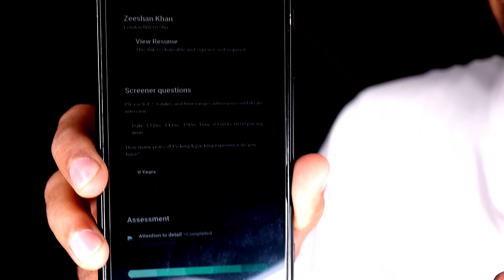5,000 Free Visa Jobs Available In Uk 🇬🇧 London 2022| Uk New Job Vacancy |Uk Work Visa For Indian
jobs in uk for indian, new jobs vacancy in uk,uk work visa, latest jobs in uk,jobs in united kingdom,

दोस्तों uk मे काफी सारी फ्री वीसा जॉब्स निकली है अलग अलग केटेगरी मे और अगर आप इन जॉब्स के लिये अप्लाई करना चाहते है तो आपको ऑनलाइन ही अप्लाई करना होगा!मेरे एक सब्सक्राइबर को uk london मे जॉब मिल गयी है वो भी बिलकुल फ्री मे!इस वीडियो मे मैंने उस जॉब के बारे मे इनफार्मेशन शेयर की है और आप किस तरह से ऑनलाइन अप्लाई कर सकते हो इस वीडियो मे मैंने बताया है!

For Apply Jobs Online In Europe By Me

Sms Me On My Whatsapp Number

Timings

Always Open

For Apply Jobs Online In Europe
You Should Have To Make

1 Your Cv In European Format
2 Your Cover Latter In European Format